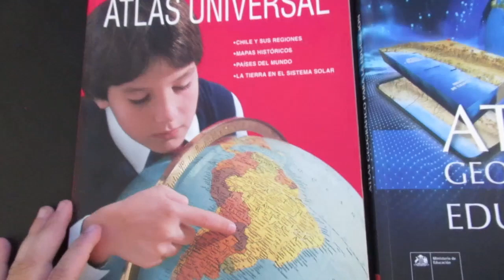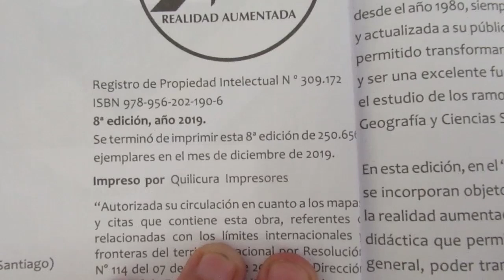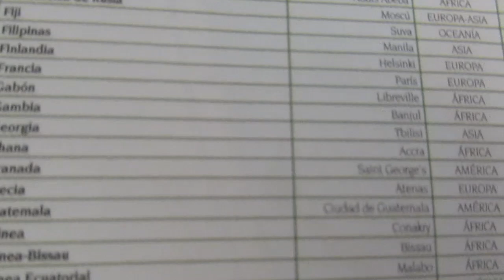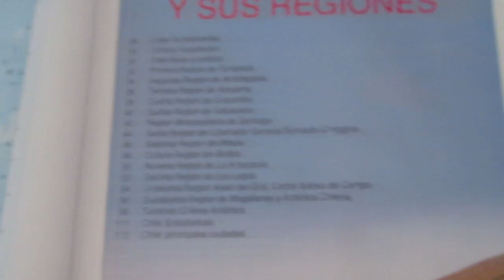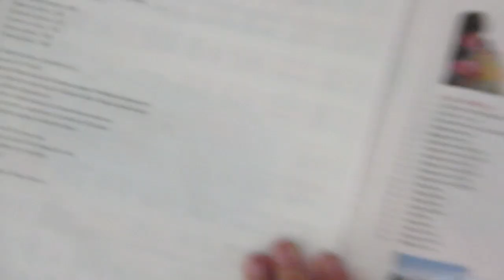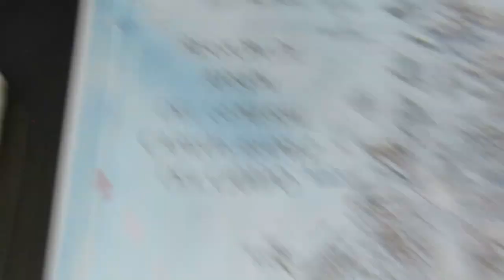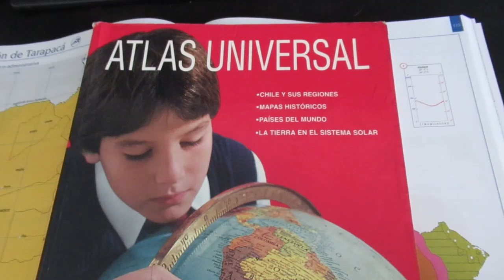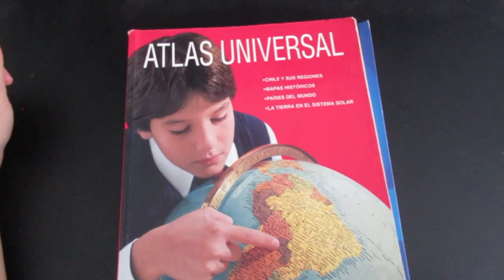Reseña de dos Atlas de Chile (Editorial Antártica y del IGM)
Hago una reseña de dos Atlas muy trabajados en los colegios. Es un análisis comparativo.